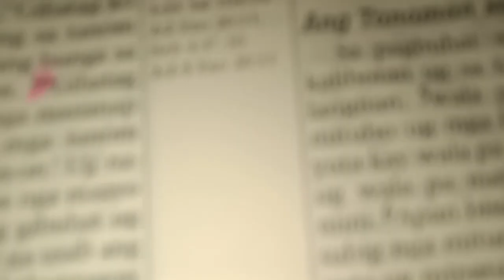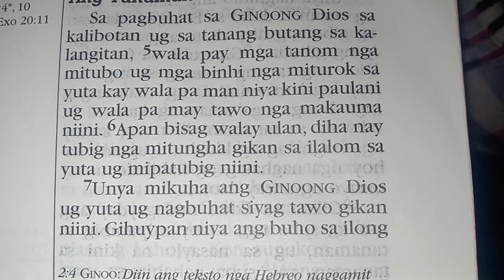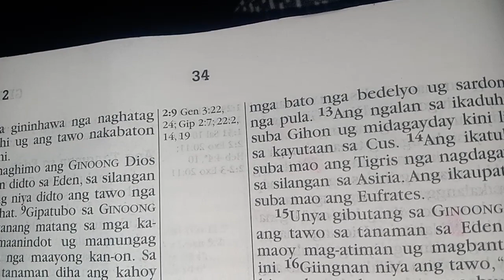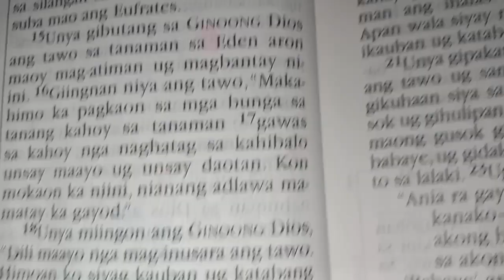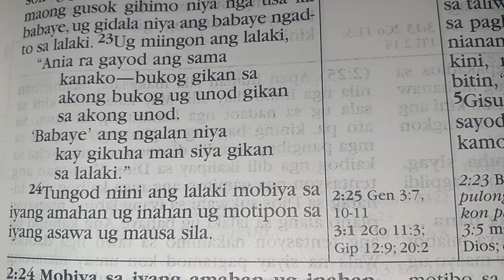reading the bible 2,, Genesis chapter 2 (Cebuano version)